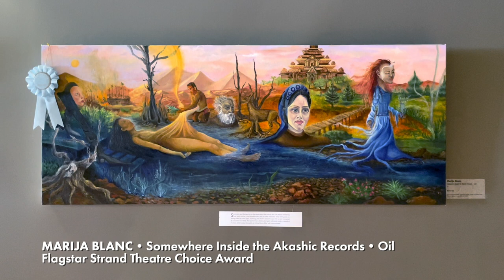PCCA Exhibition 2022: Members Biennial at Flagstar Strand Theatre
Occurring every other year, the Members Biennial Exhibit aims to showcase artwork from artists who have contributed to and shown support for Paint Creek Center for the Arts’ mission through annual membership. There is no set theme for the 2022 Members Biennial, meaning member artists were able submit work in a broad range of themes and subject matter, so long as it served the all-ages nature of Flagstar Strand Theatre.

Video Production Services by CMNtv.org